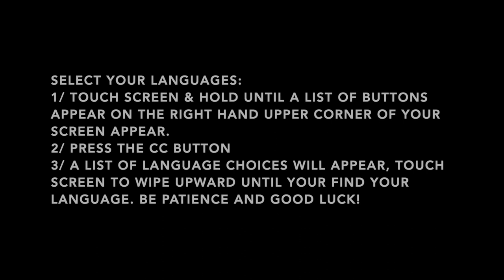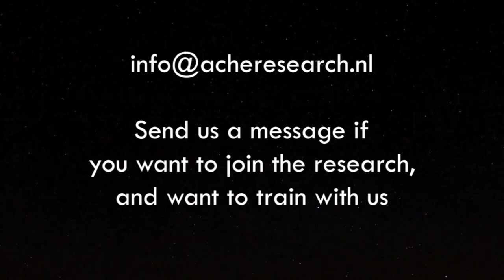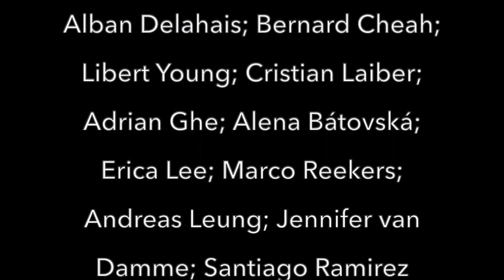UTMD22*118 Pt.4 Human emission of energy & EMG/ shockwave therapy:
Human emission of energy & EMG/ shockwave therapy: General discussions among Medical Professionals  Pt.4 (UTMD22*118)